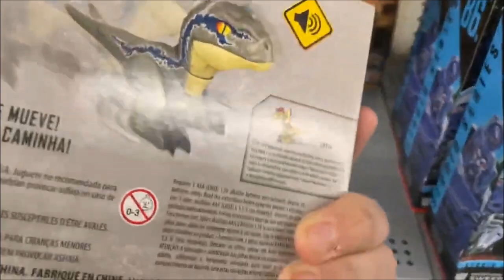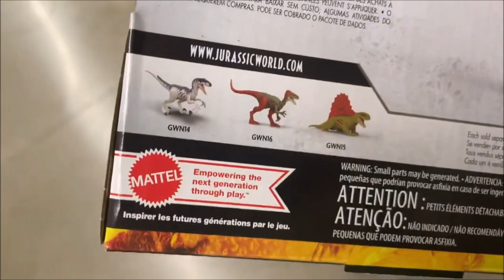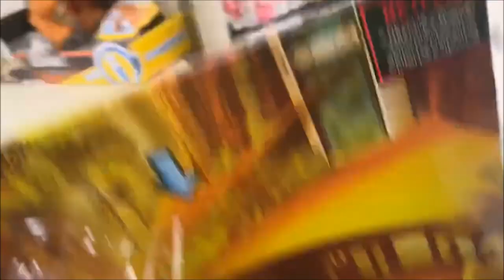BIG Jurassic World Dominion Toy Hunt!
We go on a BIG toy hunt to see if any early dropped Dominion Toys can be found! Do we get lucky?